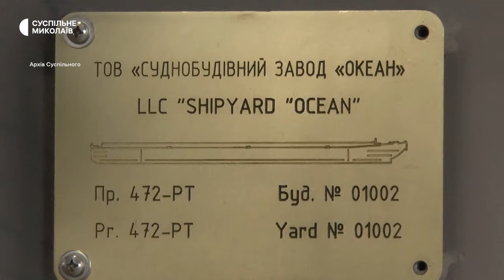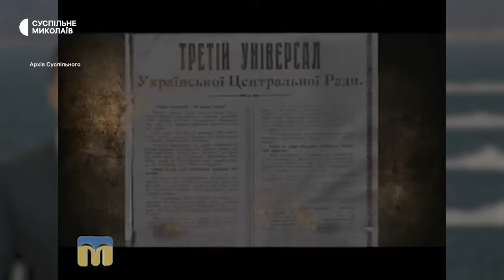Реконструкція Соборної площі та мітинги "Ні капітуляції" | 2019 рік в історії: Миколаївщина